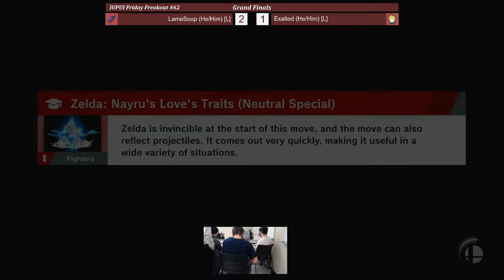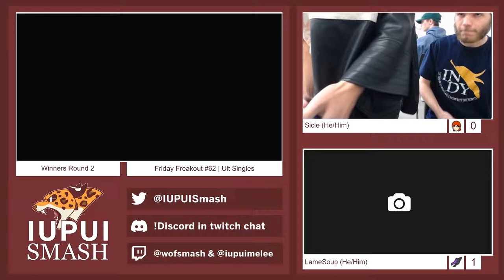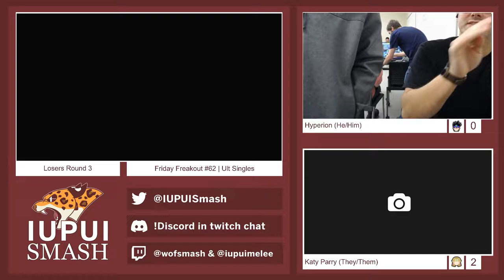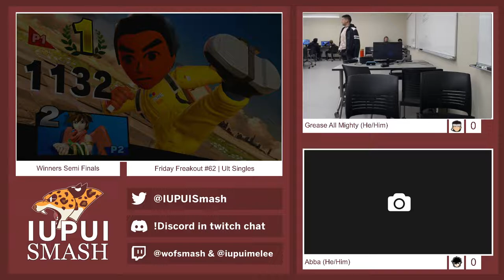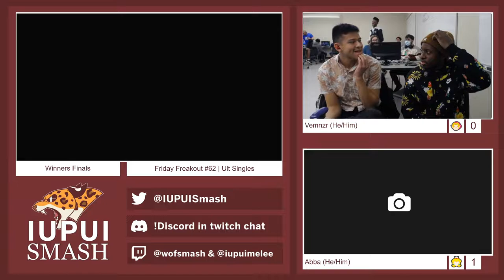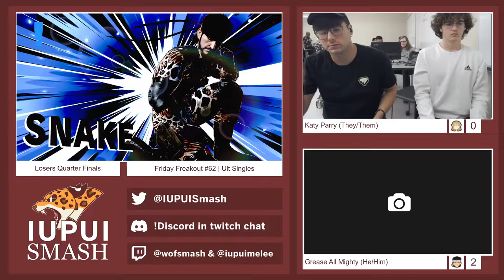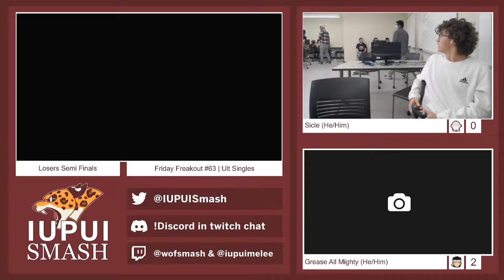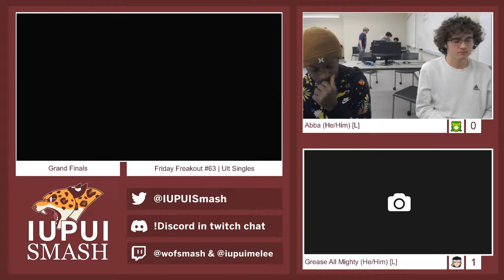IUPUI Friday Freakout #63 (FULL VOD)